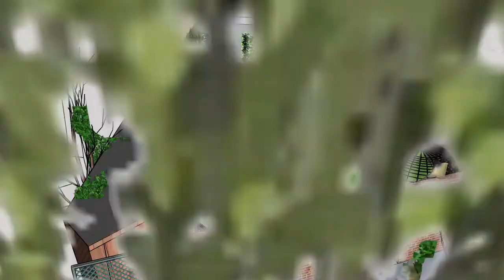Freeman Design 1